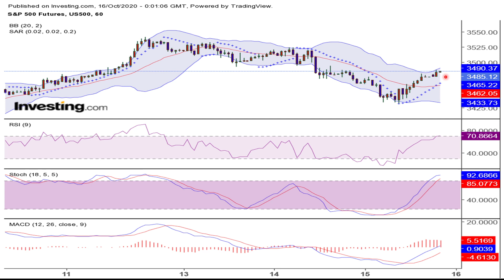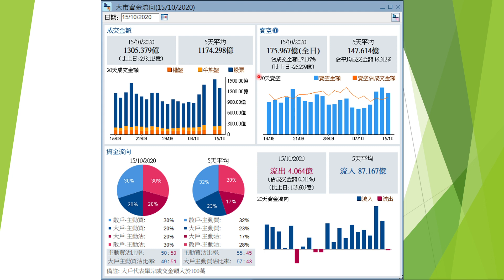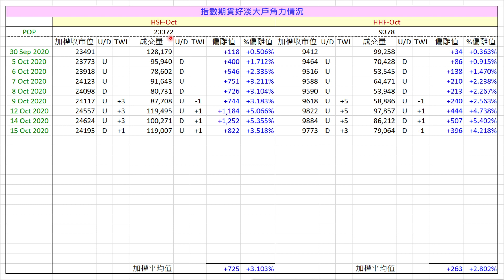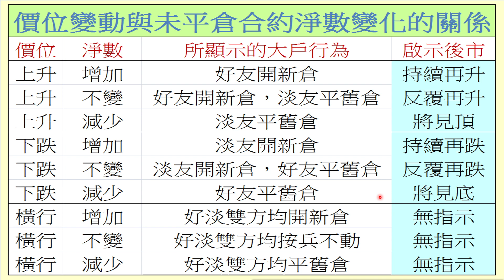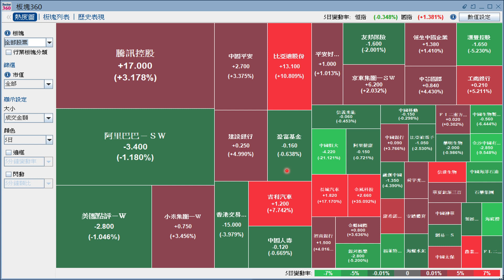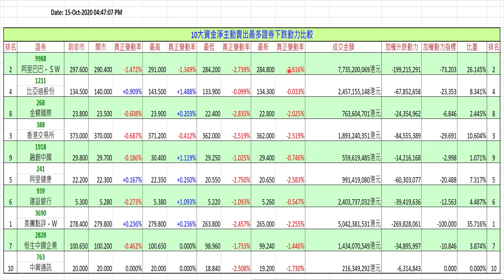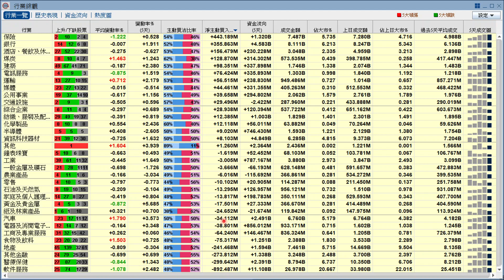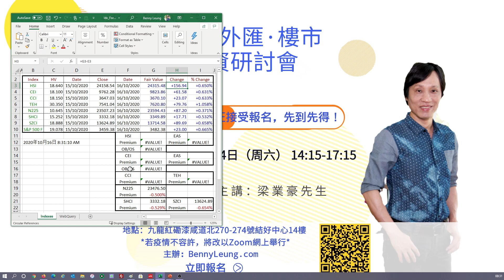【梁業豪港股影音分析】2020年10月16日 (開市)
昨晚美股裂口低開，幸而其後市況掉頭回升，顯示低位有不俗的支持。美指期貨現較昨天4:15pm時報升，啟示今早港股有機會略為高開，後轉反覆上落。

Investing.com